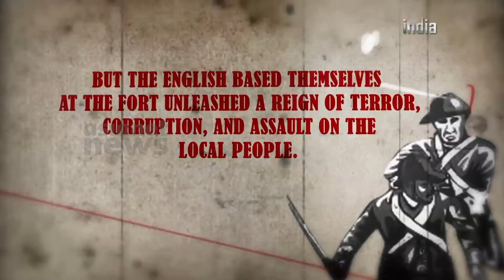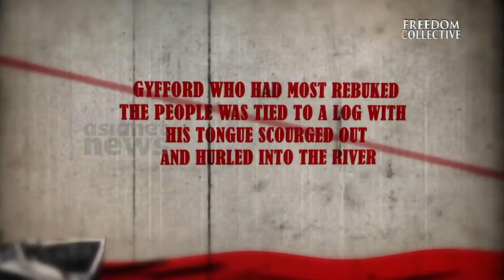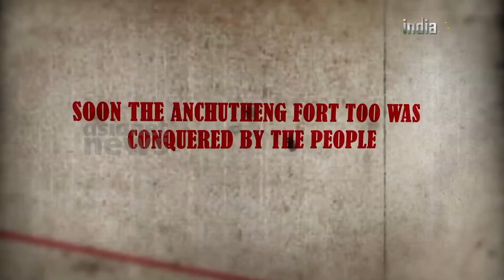India@75: क्या था अंग्रेजों के खिलाफ अत्तिंगल विद्रोह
भारत आजादी के अमृत महोत्सव मना रहा है। आजादी की 75 वीं वर्षगांठ पर उन महापुरुषों, वीरों साहित्यवादियों और स्वतंत्रता सेनानियों के अवगत कराया जा रहा है जिन्होंने देश की आजादी में अपना योगदान दिया। और इस कड़ी में आज बात उस विद्रोह की जिसमें ईस्ट इंडिया कंपनी के सैकड़ों सैनिक मारे गए। वो विद्रोह जो भारत के केरल से शुरू हुआ था। अत्तिंगल विद्रोह... ये विद्रोह केरल के वेनादी रियासत में ईस्ट इंडिया कंपनी के खिलाफ हुआ था। कई इतिहासकारों का मानना है कि ये विदेशी ताकतों को कुचलने के खिलाफ पहला सुनियोजित विद्रोह था। आइये जानते हैं... कैसे उठी अत्तिंगल विद्रोह की चिंगारी।